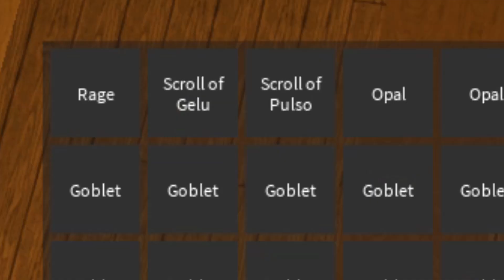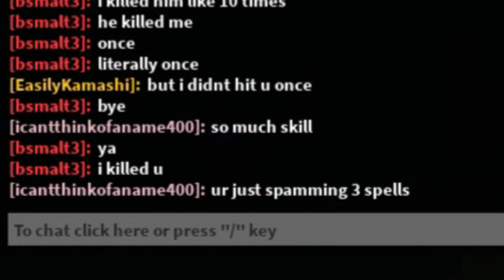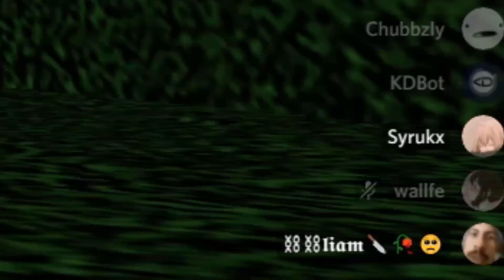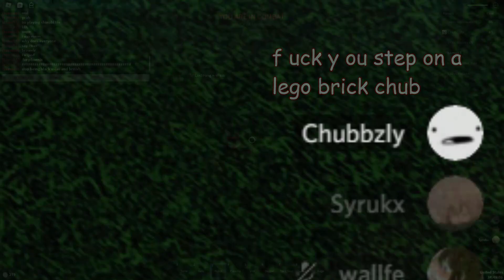Silent Assassin (fighting game "iron lineage")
4th iron lineage for fighting gaem. this one was probably my favorite cause we fucked with the homies and thats always cool.